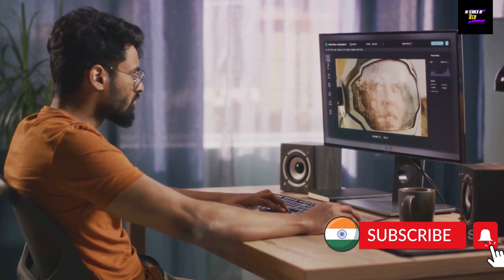Will NASA Buy ISRO Technology?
In our videos, we cover the fascinating world of space missions, discoveries, and advancements.

In one of our recent episodes, we discuss the potential collaboration between two leading space organizations, NASA and ISRO. There have been talks about NASA potentially purchasing technology from ISRO, showcasing the recognition and expertise of the Indian Space Research Organisation. This collaboration highlights the significant contributions ISRO has made in the field of space exploration.

Join us as we explore the possibilities and implications of this potential partnership, discussing the advancements in technology, spacecraft, and future missions. We'll delve into the intricacies of these proposed collaborations, as well as the potential benefits for both organizations.

We invite you to be a part of this exciting journey as we uncover the mysteries of the universe together."

Feel free to personalize and modify this description to suit your specific YouTube channel and content.

OUTLINE:
00:00:00
The Launch of Chandrayaan-3

00:01:09
NASA's Offer to Buy ISRO's Technology

00:03:24
The Future of Space Technology in India

00:04:55
Conclusion

00:05:35
End Sting